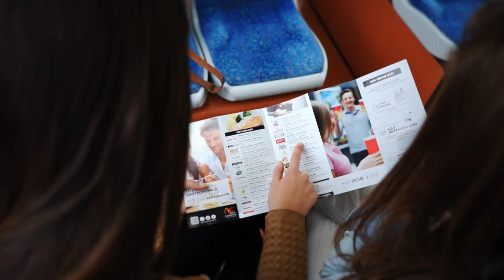Centro comercial Nueva Condomina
Vídeo promocional de la reapertura del centro comercial Nueva Condomina.